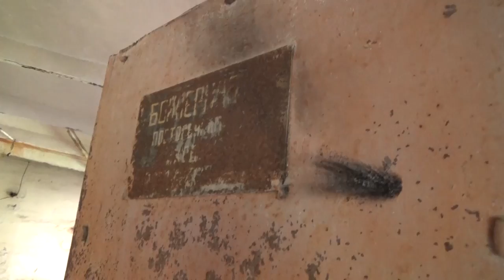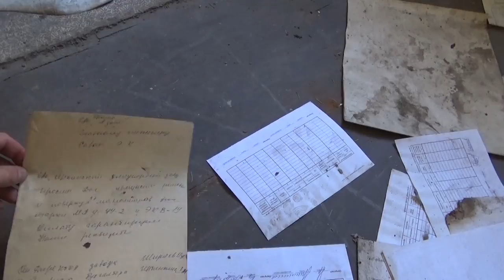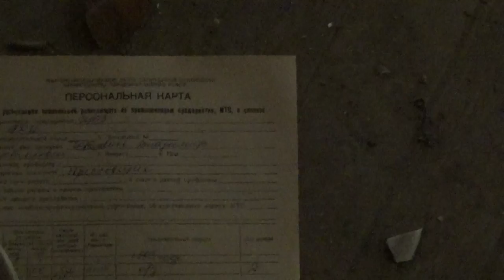На руинах наследия СССР | СТАЛК ПО ЗАБРОШЕННОМУ ЗАВОДУ В ТУЛЬСКОЙ ОБЛАСТИ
Сталк по заброшенному, легендарному во времена СССР заводу в Тульской области. Когда-то это предприятие было одним из лидеров советской промышленности, а сейчас оно лежит в руинах.

Выражаем отдельную благодарность каналу "Русские тайны" -
и его автору - Сергею Волкову.